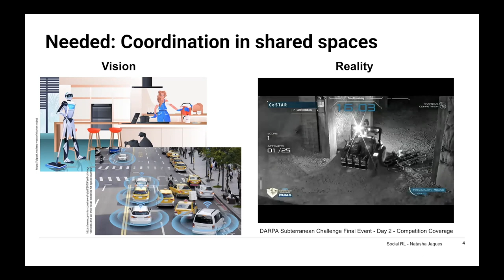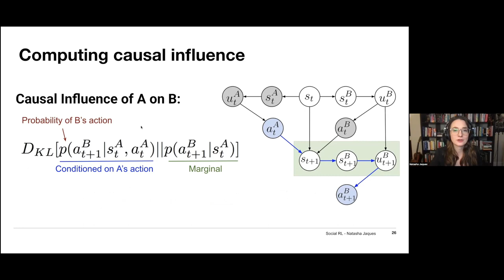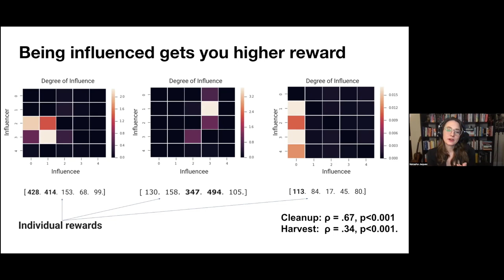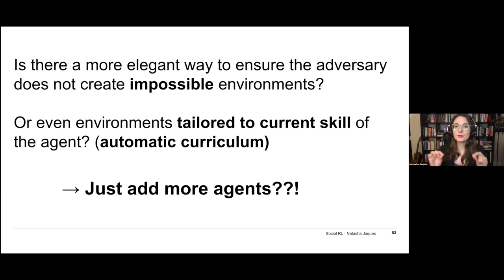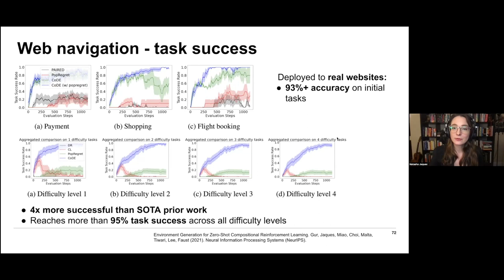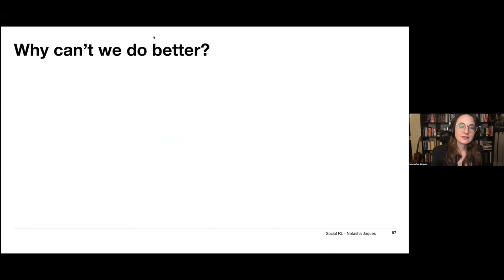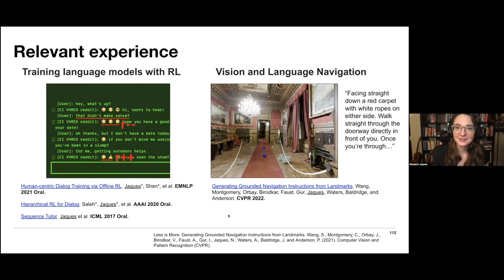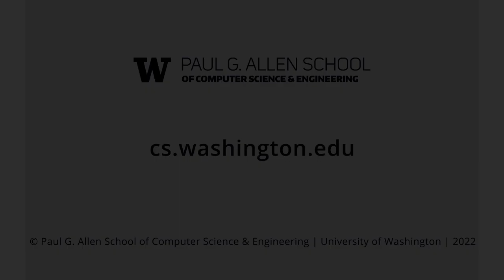Allen School Colloquium: Natasha Jaques (Google + UC Berkeley)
Abstract
Social learning helps humans and animals rapidly adapt to new circumstances, coordinate with others, and drives the emergence of complex learned behaviors. What if it could do the same for AI? This talk describes how Social Reinforcement Learning in multi-agent and human-AI interactions can address fundamental issues in AI such as learning and generalization, while improving social abilities like coordination. I propose a unified method for improving coordination and communication based on causal social influence. I then demonstrate that multi-agent training can be a useful tool for improving learning and generalization. I present PAIRED, in which an adversary learns to construct training environments to maximize regret between a pair of learners, leading to the generation of a complex curriculum of environments. Agents trained with PAIRED generalize more than 20x better to unknown test environments. Ultimately, the goal of my research is to create intelligent agents that can assist humans with everyday tasks; this means leveraging social learning to interact effectively with humans. I show that learning from human social and affective cues scales more effectively than learning from manual feedback. However, it depends on accurate recognition of such cues. Therefore I discuss how to dramatically enhance the accuracy of affect detection models using personalized multi-task learning to account for inter-individual variability. Together, this work argues that Social RL is a valuable approach for developing more general, sophisticated, and cooperative AI, which is ultimately better able to serve human needs.

Bio
Natasha Jaques holds a joint position as a Senior Research Scientist at Google Brain and Visiting Postdoctoral Scholar at UC Berkeley. Her research focuses on Social Reinforcement Learning in multi-agent and human-AI interactions. Natasha completed her PhD at MIT, where her thesis received the Outstanding PhD Dissertation Award from the Association for the Advancement of Affective Computing. Her work has also received Best Demo at NeurIPS, an honourable mention for Best Paper at ICML, Best of Collection in the IEEE Transactions on Affective Computing, and Best Paper at the NeurIPS workshops on ML for Healthcare and Cooperative AI. She has interned at DeepMind, Google Brain, and was an OpenAI Scholars mentor. Her work has been featured in Science Magazine, Quartz, IEEE Spectrum, MIT Technology Review, Boston Magazine, and on CBC radio. Natasha earned her Masters degree from the University of British Columbia, and undergraduate degrees in Computer Science and Psychology from the University of Regina.